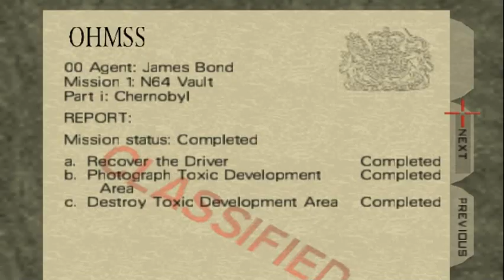Goldeneye 007 N64 Custom Level: Chernobyl (00 Agent)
This is a Goldeneye custom level called Chernobyl. This custom level was created by Sixty Four.

This was played using 1964 emulator with mouse & keyboard controls and crosshair enabled. The link below is a tutorial by Graslu00 that shows you how to download and install 1964 and play Goldeneye using mouse & keyboard controls. This tutorial will also show you how to install Goldeneye custom levels and campaigns.